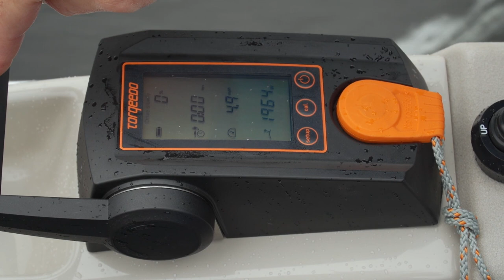Pros and cons of the 2020 Princecraft Brio 17e Electric Pontoon Boat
This little electric powered Brio 17e's been around since 2011, but it's getting more popular as demand for electric vehicles (EVs) grows. This pontoon boat is extremely quiet and can even charge itself with the optional solar panels. You won't break speed records in the 17e, but if your lake has noise or gasoline restrictions, this little pontoon might be the solution.

PBTV 2020 E04